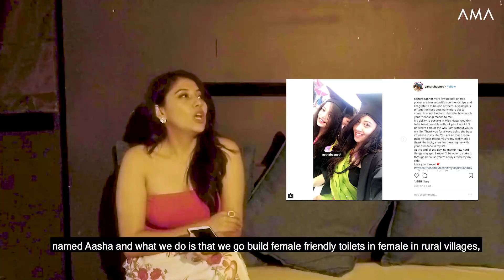Uptrendly- AMA (Ask Me Anything) with Sahara Basnet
From her crowning moment to her most unexpected adventure, Miss Asia Pacific International, Sahara Basnet has to share some secret ending in the game, Far cry 4 and many more about her life.

About Uptrendly:
Uptrendly, one of the largest influencer-marketing platform for brands to reach a larger audience on social media via profiles of influential figures on popular social media platforms.

Location Courtesy: Octave Kathmandu, Durbarmarg

Do comment your favorite personality, you want to see in the next AMA release.